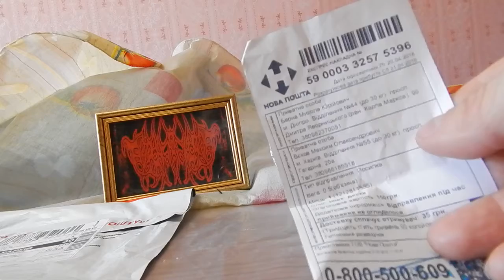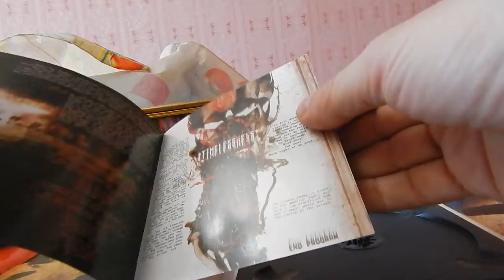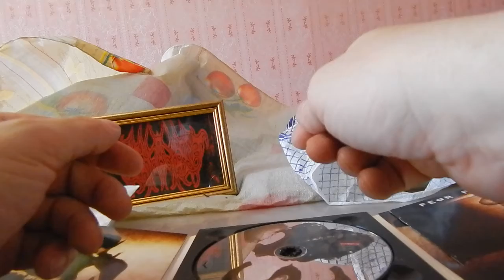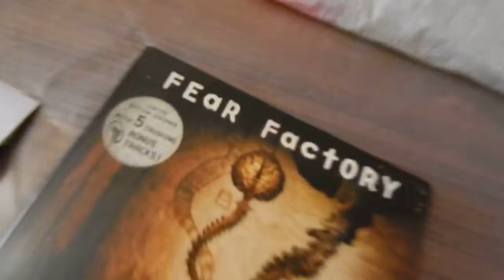TV Series, I, Real MetalHead (63 Series)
Digital Max Cinema Present. My Video. TV Series, I, Real MetalHead - Autopsy Of Premise (CD: FEAR FACTORY "OBSOLETE"), April, 2018
T.O.R.N.A.P.A.R.T.